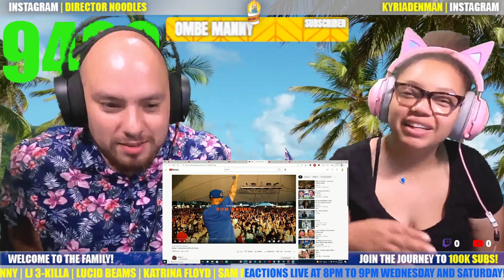Prayers My Dude 🙏 | Millyz - Sometimes (REACTION!!!)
. Millyz - Sometimes (Official Video)

We got a chance to check out Sometimes by Millyz! Thanks yall!